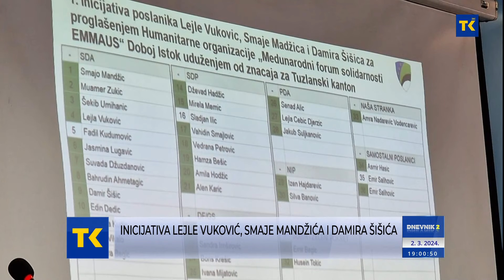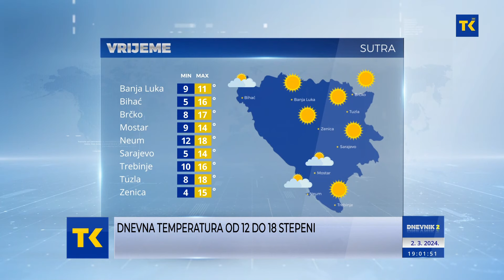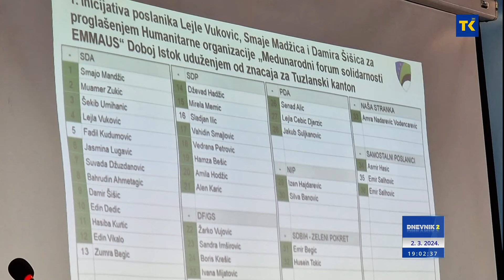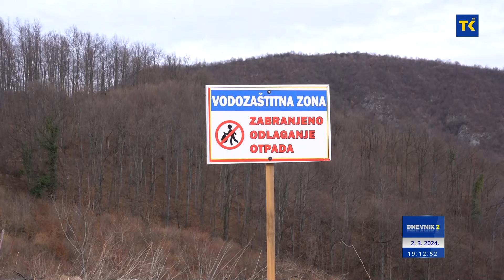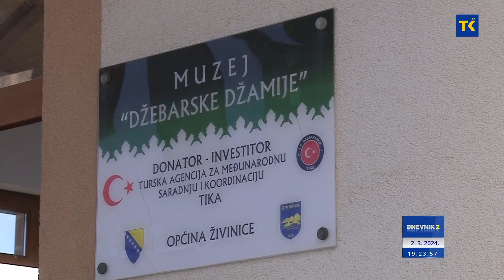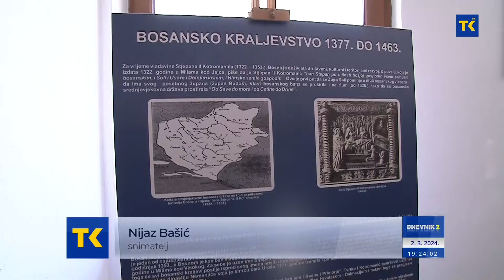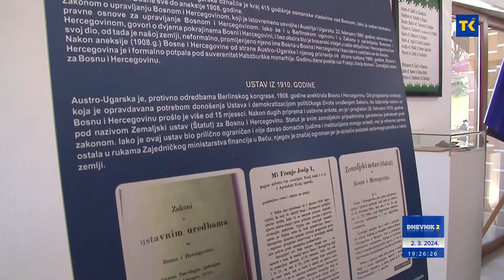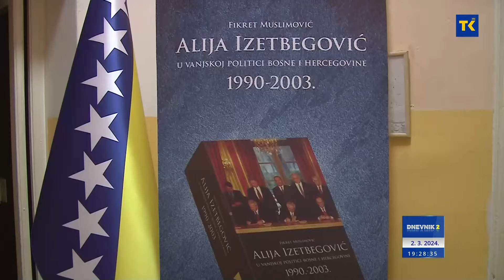DNEVNIK RTVTK 02-03-2024